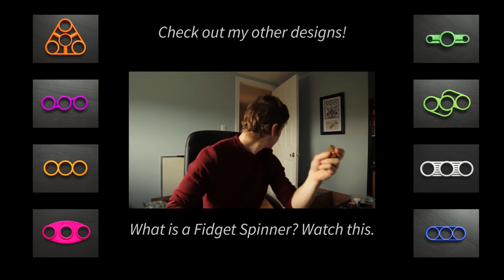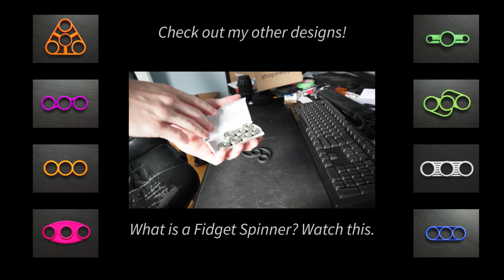The Triplex - Fidget Spinner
Five Dollar Fidget Spinner Kickstarter!

Check out the other designs in my store!